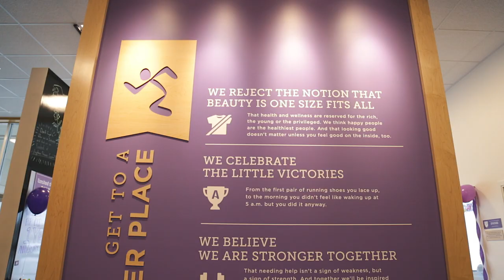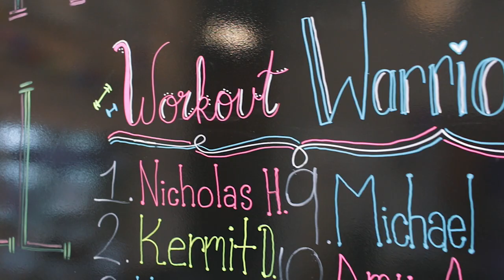Anytime Fitness Campbell River 1st Anniversary Party - Campbell River Videographer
Anytime Fitness Campbell River 1st Anniversary Party

This video was created as part of an ongoing series to help promote Anytime Fitness in Campbell River.  We will be regularly creating videos like this as well as testimonials and equipment tutorials to help promote their business in the Campbell River Area. To see more like it visit them

This Video was created by Jabin Postal Films.

JPF

About our Studio:
Jabin Postal Films is located in the Comox Valley, offering premium video production for corporate, promotions and weddings on Vancouver Island and Whistler, BC and Vancouver. We offer Wedding Videography, Corporate and Commercial promotional videos and more. We are based out of the Comox Valley, but we do travel around Vancouver Island to places like Campbell River, Qualicum, Parksville, Nanaimo, Vancouver, Tofino, Victoria, Whistler and many other destinations. We would love to chat with you about creating a film that will serve your needs.